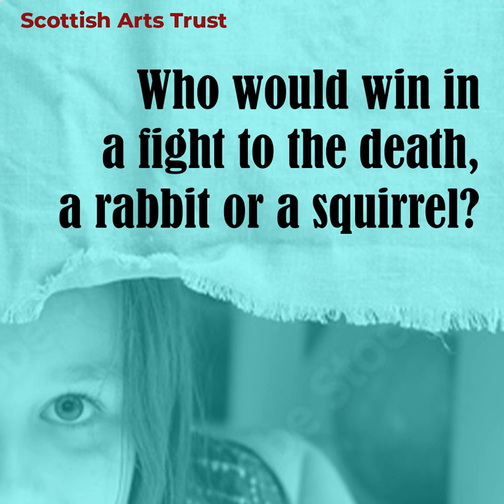Jane Broughton, Alice Under the Table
The £2000 first prize of the Edinburgh Award for Flash Fiction is the biggest in the U.K.  Entries for the 2024 awards are open from 1 June to 31 August. Jane Broughton's 'Alice' won a commendation in the 2023 Edinburgh Award for Flash Fiction.

The competition accepts stories from writers worldwide on any topic up to 250 words.

The Scottish Arts Trust offers multiple awards for writers. The Edinburgh Short Story Award with a first prize of £3,000 is also open to writers everywhere and for stories up to 2,000 words. Entries are open from 1st December to 28th/29th February.

The Write Mango Awards are dedicated to those quirky stories that sometimes leave us laughing out loud or just totally bemused. The top five Write Mango stories entered in our short story and flash fiction competitions have a guaranteed place in our final rounds with a chance of winning the top international prize and are offered publication in our anthologies. The Write Mango Awards are also open to writers worldwide.

Both the short story and flash fiction awards include additional prizes for writers in Scotland. The Isobel Lodge Short Story Prize of £750 celebrates the top short story entered in the competition by an unpublished writer living in Scotland. The Golden Hare Award of £500 is given to the top flash fiction story entered by a writer living in Scotland.

Scottish Arts Trust